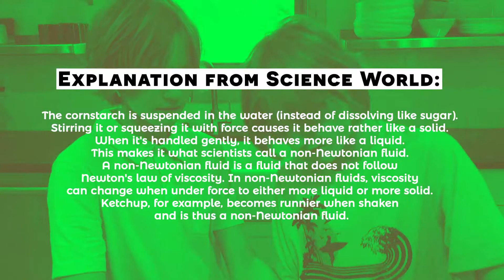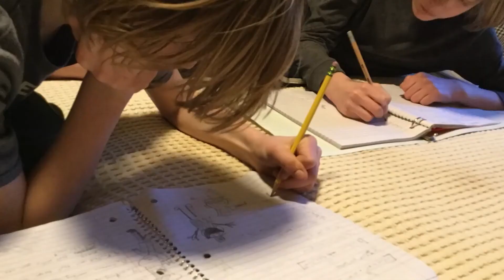Summer Means Backyard Fun with GoGreenfields!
In this episode of GoGreenfields, River and Terran showcase some of their favorite summer fun activities that can be done in your own backyard.  Creative by nature, both of these co-hosts enjoy crafting almost as much as they enjoy drawing, writing, and cooking.  These backyard activities were specifically selected because they can be enjoyed by all ages. So, whether you are two or ninety-two, join River and Terran in engineering paper planes, testing the rules of science, and whipping up some frozen treats.

Peaches & Cream Popsicles
- For this recipe, you will need popsicle molds and a good food processor.

Ingredients
- Organic coconut milk
- Organic frozen peaches

Directions
- Place frozen peaches in the food processor and pulse several times.
- Poke hole in the fatty cream at the top of the can of coconut milk to allow liquid to drip through.  Add coconut milk liquid to peaches a tablespoon at a time until the mixture reaches the desired consistency.
- Pour the mixture into the molds to approximately ⅔ full.
Remove the cream from the coconut milk can and stir in a separate bowl until smooth.
- Place a dollop of the cream atop the peach mixture in each mold, until nearly full.  (Frozen liquid does expand, so you don’t have to fill to the top.)
- Freeze for 2-8 hours, until properly set.  The freezer time will depend on the starting consistency of your popsicle mixture and the temperature of your freezer.

Ingredients
- Organic frozen berries
- Organic coconut milk
Directions
- Place frozen berries in the food processor and pulse several times.
- Stir coconut milk in the can until fully combined and smooth.
- Add coconut milk to the food processor a tablespoon at a time, pulsing each time until the mixture reaches the desired consistency.
- Use a rubber spatula to move the mixture into the molds until nearly full. (Frozen liquid does expand, so you don’t have to fill to the top.)

Be sure to share your outcome with us on social media!

- Dessert Farms Camel Milk — 100% Raw and Natural Source of Calcium and Vitamin B1
- Farmer’s Juice — Stop Buying Overpriced Juice. Organic is better!
- Doc Parsley’s Sleep Remedy — Get the Best Sleep of Your Life!
- Thrive Market — Better for People and for the Planet!
- Fresh-Pressed Olive Oil Club — The Freshest, Most Flavorful Artisanal Olive Oil You’ll Ever Taste
- Wake Up Foods — Good Food for a Good Morning!